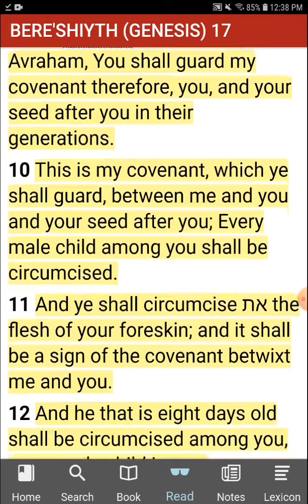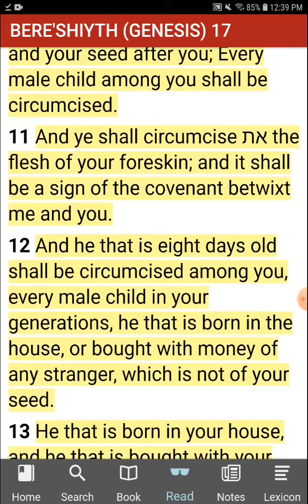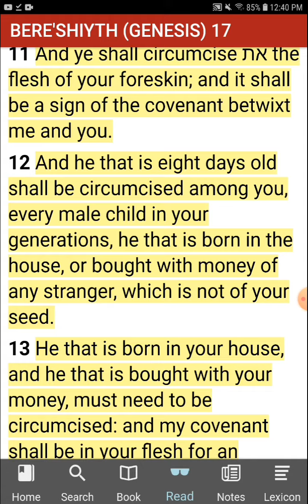Yahs Laws! - Commandment #18 - Circumcision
And Elohiym said unto El-Avraham, You shall guard my covenant therefore, you, and your seed after you in their generations. This is my covenant, which ye shall guard, between me and you and your seed after you; Every male child among you shall be circumcised. And ye shall circumcise את the flesh of your foreskin; and it shall be a sign of the covenant betwixt me and you. And he that is eight days old shall be circumcised among you, every male child in your generations, he that is born in the house, or bought with money of any stranger, which is not of your seed. He that is born in your house, and he that is bought with your money, must need to be circumcised: and my covenant shall be in your flesh for an everlasting covenant. And the uncircumcised male child whose flesh of his foreskin is not circumcised, that soul shall be cut off from his people; he has broken my covenant.  BERE'SHIYTH (GENESIS) 17:9-14 את CEPHER